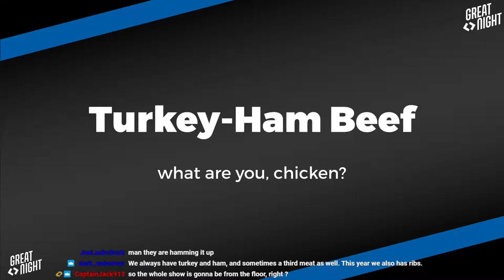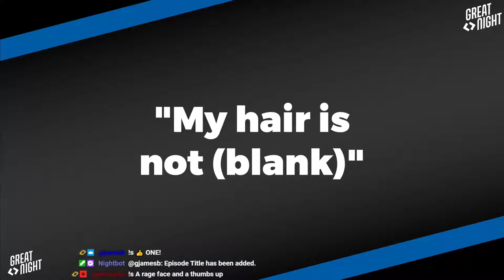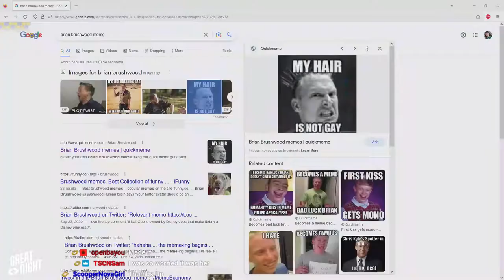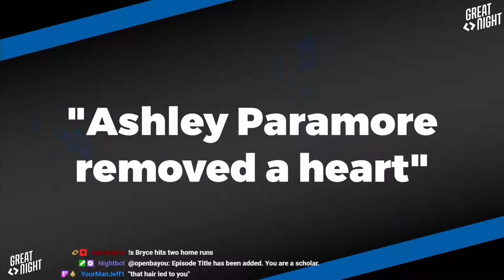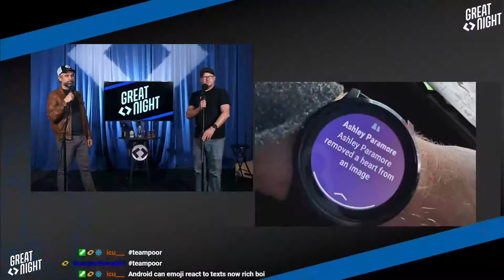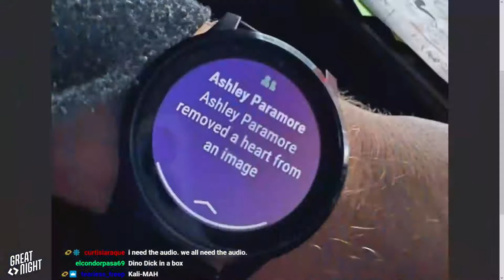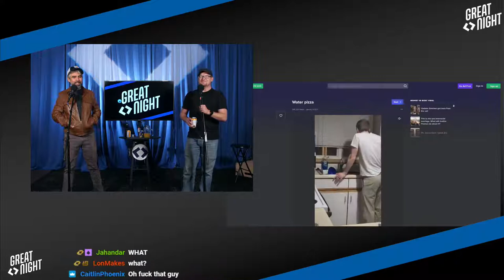Great Night #75: Brian's Pizza: The Way of Water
Two smol beans, Mr. Goodbar and Bill Gates, take to the floor. Glad we vacuumed the floor today.
Turkey v ham beef in the extended bit. Loud salads and scrambled "eggs." Brian's hair is not (blank). Removed a heart.
We take to Reddit to chart and judge unpopular opinions...and we learn some terrible truths.
Words. Extended bits. Dingers. MCI WorldCom has all these and more.
NEXT WEEK: The live show will *actually* be in the daytime--12pm ET/9pm